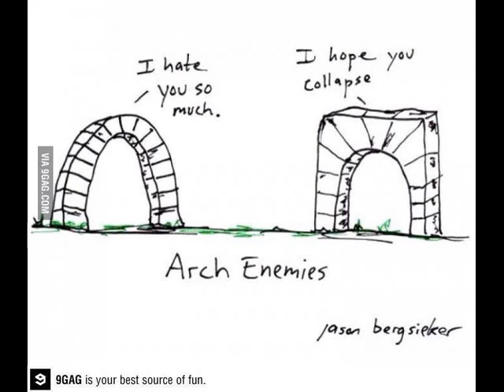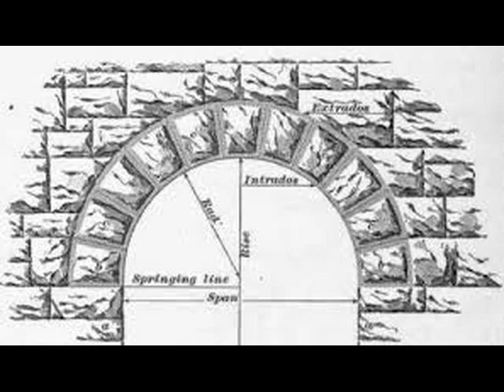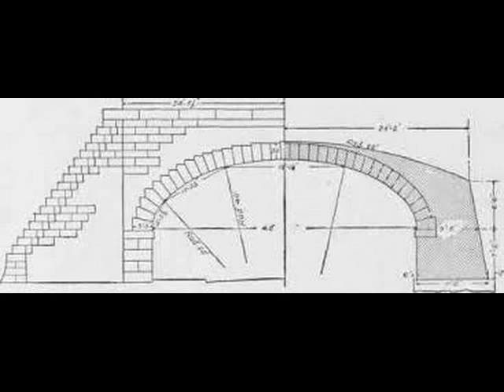We can't Build an Arch (when we're missing a stone!)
Scripture ref: Shemoth (Exodus) 36:3-7